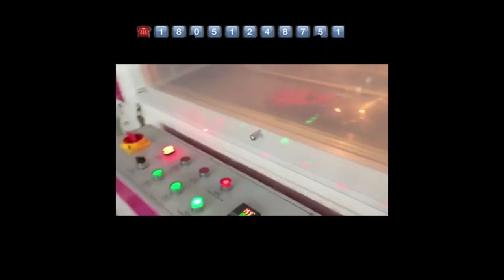衣服，服饰L热收缩包装机chinese cloth packaging machine